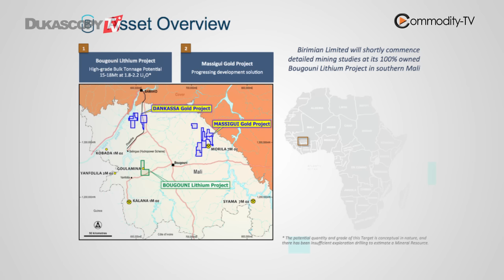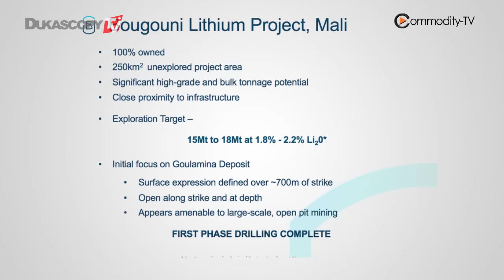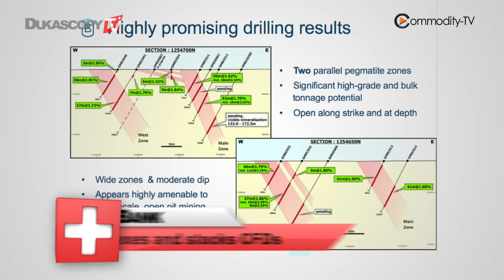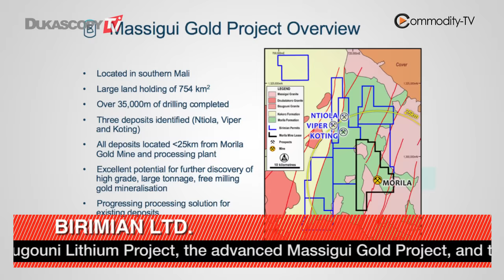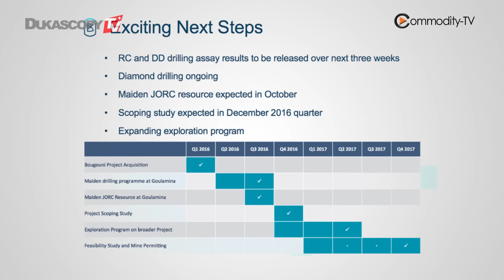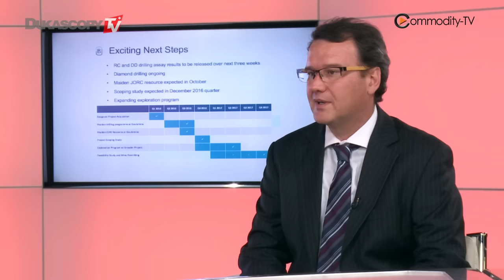Lithium And Gold In Mali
Successful lithium and gold exploration in Mali will lead to production and profits. Winton Willesee, Birimian Ltd.